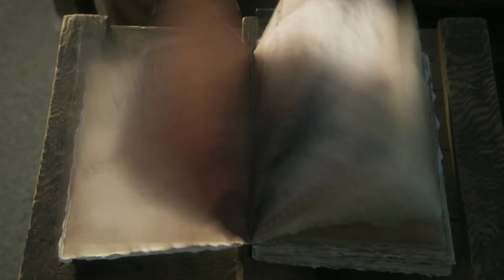Top 7 Hindi Dubbed Fantasy Web Series ! Best Hollywood Web Series in Hindi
Hd Prime One

Video Detail
1 The Shannara Chronicles Web Series
2 Locke and Key Web Series
3 Just Add Magic Web Series
4 I Am Not Okay With This Web Series
5 Fate The Winx Saga Web Series
6 NOS4A2 Web Series
7 Chilling Adventures of Sabrina Web Series

Mystery Suspense WebSeries

Amazon Prime Video WebSeries/Movies

Top 7 Hindi dubbed Amzon Prime Video Web Series ! Amazon Prime Video Hollywood Web Series in Hindi

Zee5 WebSeries/Movies

World best Webseries